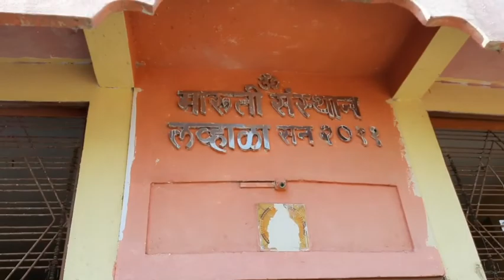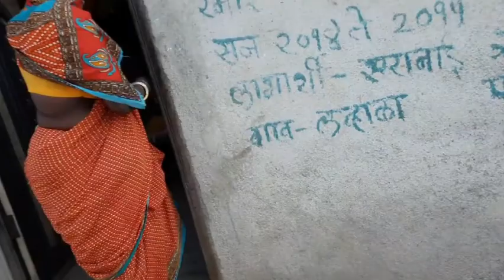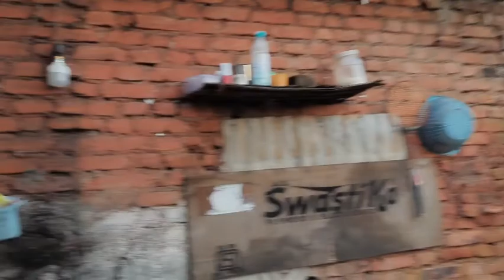Live !! एकही दिन मे मिले एक प्रजाती के दो साप....अवश्य देखे..... जबरदस्त रेसक्यू